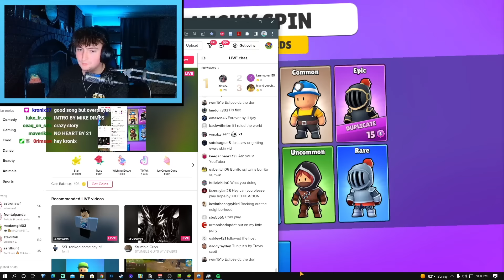GETTING EVERY SKIN in Stumble Guys